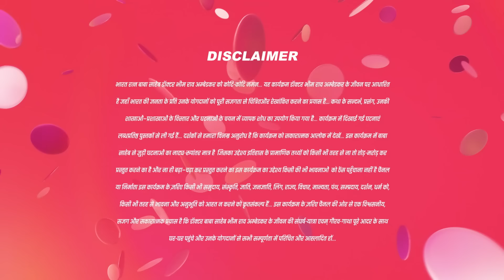ऐसा कोई करता है शाधि | Ek Mahanayak - Dr B R Ambedkar - Full Ep - 81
Join us for a special episode delving into the life of India's eminent leader, Dr. B R Ambedkar. Explore the brilliance and determination that defined his extraordinary journey. Take a closer look at the pivotal moments that shaped his significant contributions

Show Name : Ek Mahanayak - Dr B R Ambedkar
Producer/Star Cast : Atharva, Narayani, Mahesh Var, Jagannath Nivangune
Episode No : 81